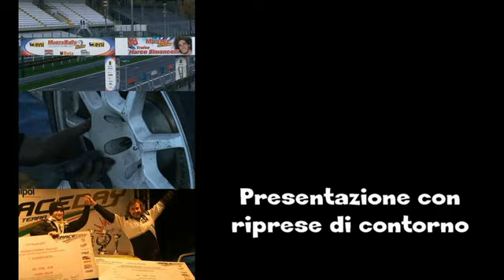Cameracar Rally Colli Monferrato 2014 Iemmola-Trimigno 106 A6 4°tempo assoluto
Rally Colli Monferrato 2014
Roberto Iemmola-Michele Trimigno
Peugeot 106 Kit A6
LucaVideo Cameracar